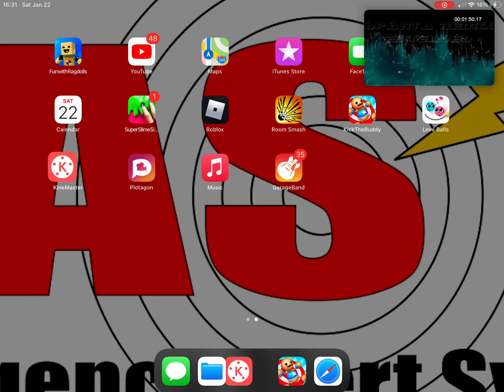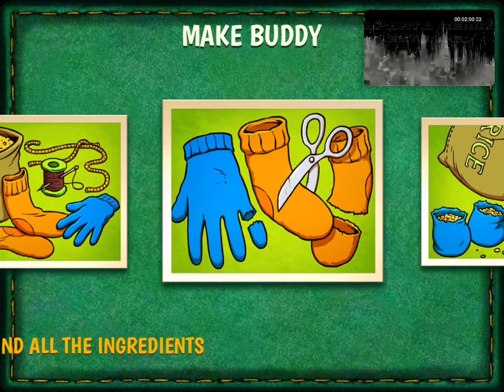KickTheBuddy With music Sparta remix